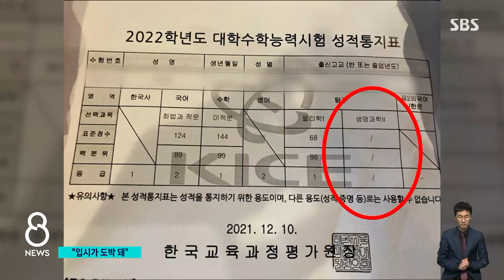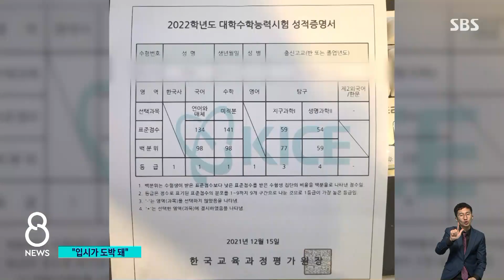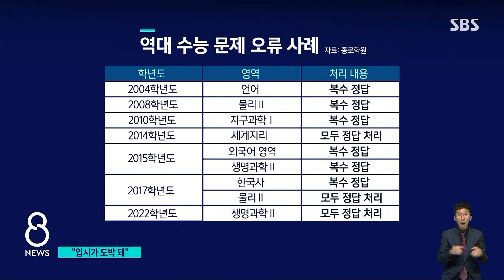평가원 "항소 안 해"…생명과학Ⅱ 응시생 희비 엇갈렸다 / SBS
수능 문제 출제기관인 한국교육과정평가원은 항소하지 않겠다고 하면서 이렇게 수능 한 문제가 전원 정답 처리됐습니다. 생명과학Ⅱ를 선택한 6천 명 넘는 수험생들의 희비는 엇갈렸습니다.
김경희 기자입니다.

[2022학년도 대학수학능력시험] 기사 더보기